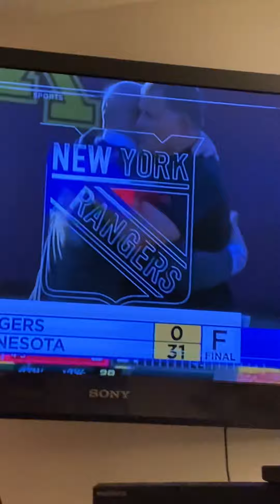Male Pop Star Auditions Steve Overmyer part 2 10/29/2022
foxpix maleacts ilovethirteenwnet halloween playingforkeeps Steve Overmyer needed part 2 to act nicely for a singer 👩‍🎤. Chris Hayes Ryan Fields Steve Lacy Adam Kuperstein.